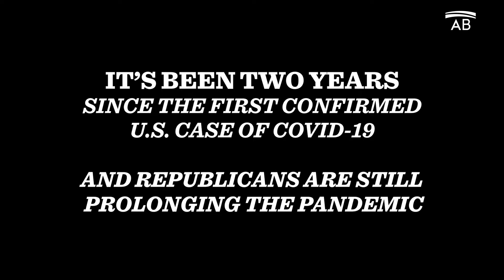Two years in, Republicans are prolonging the pandemic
Today marks two years since the first confirmed case of COVID-19 in the United States. And in those two years, Republicans across the country have done every single thing they could to prolong the pandemic.

Republicans aren’t just wrong on COVID-19 — they’re wrong for America.

Founded in 2010, American Bridge 21st Century is the largest research, video tracking, and rapid response organization in Democratic politics. We find what Donald Trump, Mitch McConnell, and all Republicans are hiding and make sure voters hear about it.

Medium: Medium.com/AmericanBridge